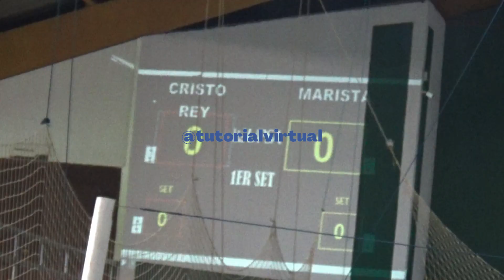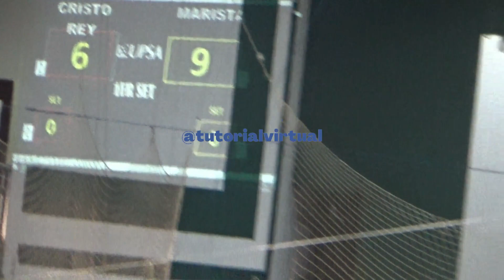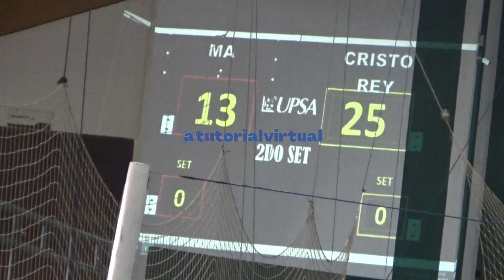Primer Set Cristo Rey vs Marista Grupo C Fecha #3 Voleibol Femenil Copa UPSA 2023